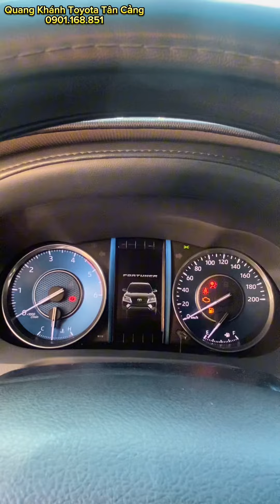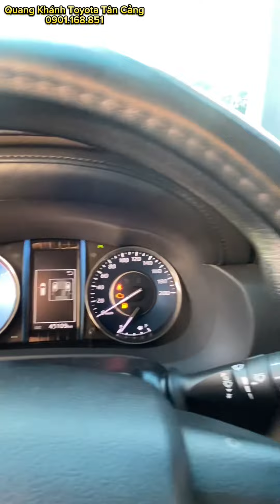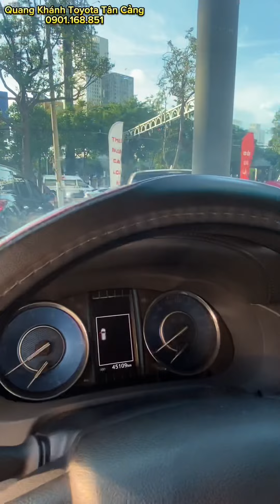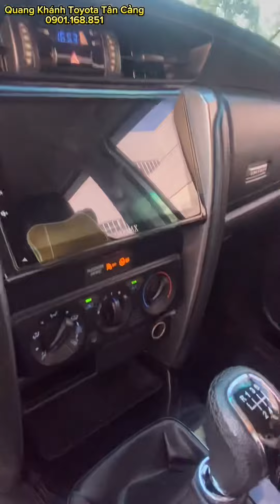Bán Toyota Fortuner 2020 số sàn , máy dầu, xe cũ chính hãng Toyota Tân Cảng